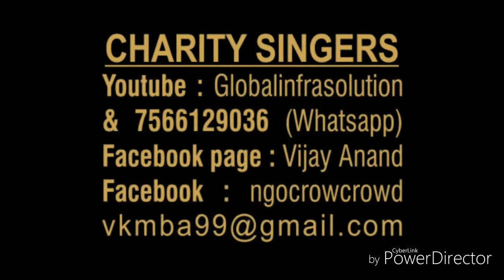Bollywood Incomplete Love/दोनों ने किया था प्यार मगर/ Donon Ne Kiyaa Tha Pyar Magar/Mahua/Rafi-Vijay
Mahua (film)
चित्रपट / Film: Mahua
संगीतकार / Music Director: Sonik-Omi
गीतकार / Lyricist: Qamar Jalalabadi
गायक / Singer(s): मोहम्मद रफ़ी-(Mohammad Rafi)
 Song Heading Singer Music By Lyricist Movie / Album Actor Category
Donon Ne Kiyaa Thaa Pyaar Magar
Mohammed Rafi
Sonik Omi
Qamar Jalalabadi
Mahua (1969)
Anjana Mumtaz, Shiv Kumar
Romantic Songs, Sad Songs

Film cast:  Shiv Kumar, Anjana, Murad, Premnath, Jankidas, Ulhas, Badri Prasad, Farah, Asit Sen, Aruna Irani
Singer:  Mohammed Rafi, Asha Bhosle, Usha Timothy, Sulakshana Pandit, Omi

Story
While playing his flute one day in the countryside, Brahmdesh comes across a beautiful young woman. He is attracted to her and is told that her name is Mahua. When he is about to introduce himself, she stops him and calls him "Palash". When he clarifies that his name is Brahmdesh, Mahua tells him that they are lovers who were separated in a past life by the local Rajkumar, who wanted to marry Mahua. At this point, Mahua disappears, Brahmdesh stumbles and knocks himself unconscious, and is taken back in time when he and Mahua were lovers, pitted against a cruel Rajkumar, who has Palash beaten and left for dead; Mahua has lost her memory and is unable to recall her past. When Brahmdesh regains consciousness, he has to deal with the reality that he cannot marry Mahua even in this lifetime as his marriage is to take place with a woman named Manisha. Will the two star-crossed lovers ever get to meet in this lifetime?
Soundtrack
1. "Donon Ne Kiyaa Thaa Pyaar Magar" - Mohammed Rafi
2. "Cham Cham Chani Chamak Chana" - Asha Bhosle
3. "Jab Jab Apana Mel Huwa Toh" - Mohammed Rafi, Sulakshana Pandit
4. "Sajan Tere Pyaar Men Main To Hui Barabaad" - Asha Bhosle, Omi
5. "Mai Hu Teraa Git Goree" - Asha Bhosle, Mohammed Rafi
6. "Mohe Bikata Saajan Mil Jaaye To Le Lu" - Usha Timothy, Asha Bhosle
7. "Thumak Thumak Teri Chal Mastani" - Mohammed Rafi
8. "Pyaar Jo Mera Toone Loota" - "Asha Bhosle"
Mahua (film)

दोनों ने किया था प्यार मगर
मुझे याद रहा तू भूल गई
मैने तेरे लिये रे जग छोड़ा
तु मुझको छोड़ चली
Born  Shree Amma Yanger Ayyapan
13 August 1963
Sivakasi, Madras State, India
Died  24 February 2018 (aged 54)
Dubai, United Arab Emirates[1]
Cause of death  Cardiac arrest[2]
Occupation  Actress, producer
Years active  1967–1997, 2012–2018
Spouse(s)

    Mithun Chakraborty
    (m. 1985; div. 1988)[3][4]
    Boney Kapoor (m. 1996; d. 2018)

Children  2
Relatives  See Kapoor family
Honours  Padma Shri (2013)
तू न जागी तो आसमान को जगा के रहूँगा
तू इस जग में न आई तो इस जग को जला के रहूँगा
तु है मेरा बदन मैं बदन का ??? जला के रहूँगा
ओ मेरी आतमा ??? तुझे आतमा से मिलाके रहूँगा
तू है मेरी दुल्हन आज होगा मिलन मेरी महुआ ...
Mohammed Rafi
Sonik Omi
Qamar Jalalabadi
Mahua (1969)
Bollywood has always been in the limelight for its rags-to-riches stories, fairytale weddings, as well as scandals and controversies. And, one thing that has always kept audiences on their toes is the love affairs of the tinsel town stars. While some stars are able to find their happy endings in love, there are a few actors whose relationships end on bitter notes. So, let us talk about a few real-life love triangles of our Bollywood stars.
1. Rekha - Amitabh Bachchan - Jaya Bhaduri
2. Katrina Kaif - Ranbir Kapoor - Deepika Padukone
3. Shahid Kapoor - Kareena Kapoor - Saif Ali Khan
4. Harman Baweja - Priyanka Chopra - Shahid Kapoor
5. Sussanne Khan - Hrithik Roshan - Barbara Mori
6. Abhishek Bachchan - Karisma Kapoor - Sunjay Kapur
7. Salman Khan - Aishwarya Rai - Vivek Oberoi
8. Zarina Wahab - Aditya Pancholi - Kangana Ranaut
9. Dino Morea - Bipasha Basu - John Abraham
10. Shilpa Shetty - Akshay Kumar - Twinkle Khanna
11. Zarine Katrak - Sanjay Khan - Zeenat Aman
12. Salman Khan - Katrina Kaif – Ranbir Kapoor
13. Vani Ganpathy - Kamal Haasan - Sarika
14. Nadeera Zahir - Raj Babbar - Smita Patil
15. Yogita Bali - Mithun Chakraborty – Sridevi
16. Mona Shourie - Boney Kapoor - Sridevi
17. Poonam Chandiramani - Shatrughan Sinha - Reena Roy
18. Honey Irani - Javed Akhtar - Shabana Azmi
19. Prakash Kaur - Dharmendra - Hema Malini
20. Krishna Kapoor - Raj Kapoor - Nargis
21. Geeta Roy - Guru Dutt - Waheeda Rehman
Mohammed Rafi (24 December 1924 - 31 July 1980) was an Indian playback singer and one of the most popular and successful singers of the Hindi film industry. Rafi was notable for his voice and versatility; his songs ranged from classical numbers to patriotic songs, sad lamentations to highly romantic numbers, qawwalis to ghazals and bhajans. He was known for his ability to mould his voiceHe received six Filmfare Awards and one National Film Award. In 1967, he was honoured with the Padma Shri award by the Government of India.